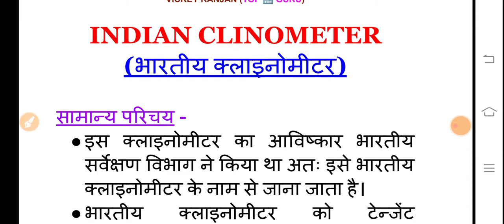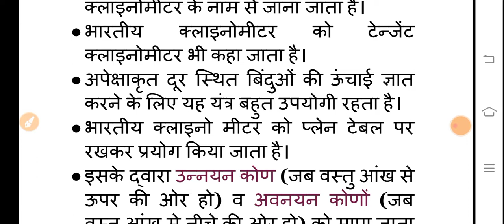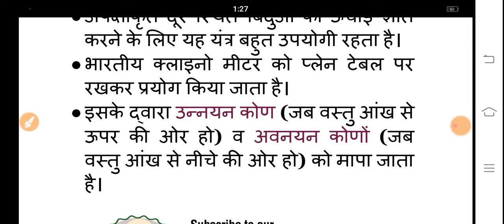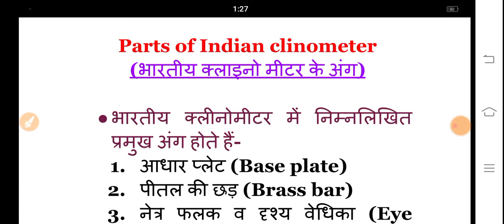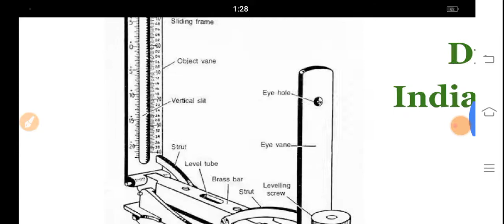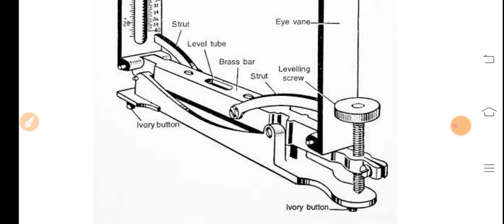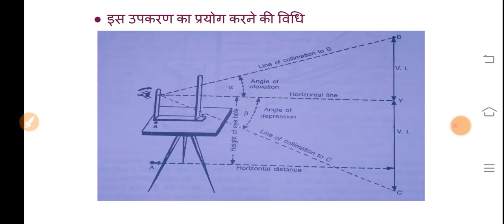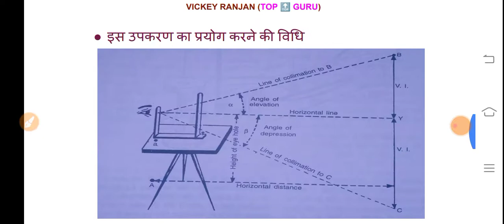Indian clinometer|| भारतीय क्लाइनोमीटर||Geography practical || semester 6 core 13&14||vbu Hazaribag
TOP 🔝 GK & GS QUESTIONS
                         💐 स्पेशल कैप्सूल 💐
           BY- VICKEY RANJAN (  GS SPECIAL )
                TOP 🔝 GURU (पढ़ाई की दुनियां)

                💐 " नौकरी अब हुआ आसान,
                      तो चलो चलें मेरे पहलवान"💐

हमारे इस TOP 🔝 GURU चैनल के माध्यम से आप अपनी SSC GD constable, SSC, police, railway तथा JPSC इत्यादि परीक्षाओं की top🔝 gk/gs क्लास नि:शुल्क कर सकते हैं । इस चैनल में प्रतिदिन वीडियो क्लासेस, संपूर्ण pdf notes इत्यादि परीक्षा संबंधी सामग्री उपलब्ध कराई जाती है।

 😍 TOP 🔝 GURU चैनल की विशेषतायें-😍
  1. Topic wise video क्लासेस
  2. सभी topics का नोट्स
  3. प्रतिदिन वीडियो क्लासेस इत्यादि।

                ⛰️ मेरा अनुभव आपका विश्वास ⛰️
                       यही बनाएगा आपको खास

Please Join my telegram channel for simple and helpful notes .

          " सपने और लक्ष्य में एक ही अंतर है
      सपने के लिए बिना मेहनत की नींद चाहिए
        और लक्ष्य के लिए बिना नींद की मेहनत"